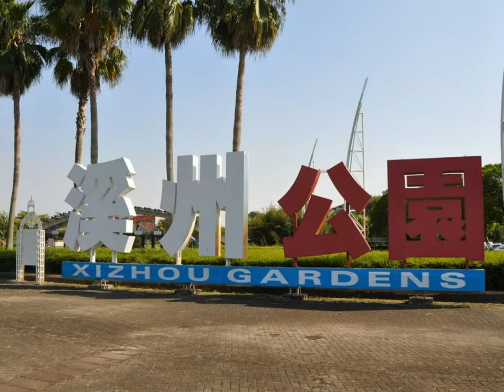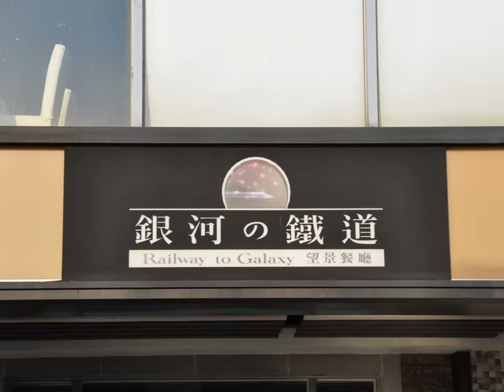2017田尾菁芳園銀河鐵道一日遊